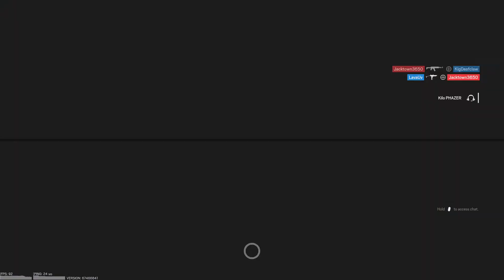Tom Clancy's Rainbow Six Siege